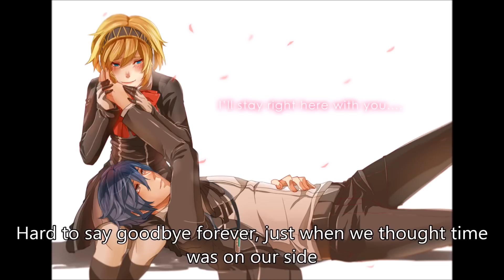One Hand, One heartbeat Persona 3 the movie 2 ending theme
Ending song, one heartbeat, for Persona 3 the Movie #2 Midsummer Knights dream.